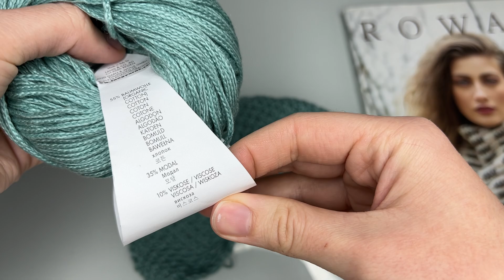ПОПРОБУЙТЕ 👍 СВЯЗАТЬ ТАКИМ УЗОРОМ. Ажурный узор спицами без накидов. Узор для кардигана и палантина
Приветствуем вас на YouTube канале «Интернет-магазин пряжи Pryazha.su». Сегодня мы подготовили для вас подробный видео мастер класс по вязанию красивого и оригинального узора для кардигана, пуловера или джемпера.

Оставляем для вас ссылку на пряжу Lang Yarns Norma по которой вы сможете перейти и более подробно изучить цвета и сделать заказ

С уважением, интернет-магазин пряжи Pryazha.su